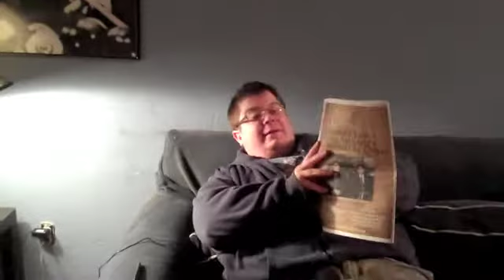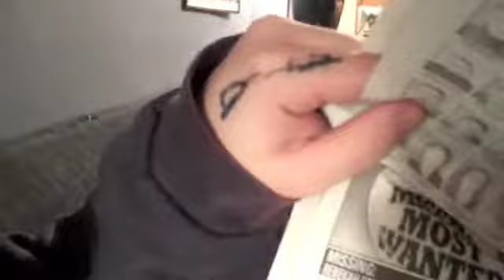Charleen in love extended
sex with your face  contains explicit content